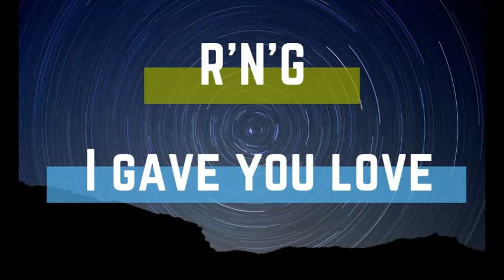R'n'G - I Gave You Love